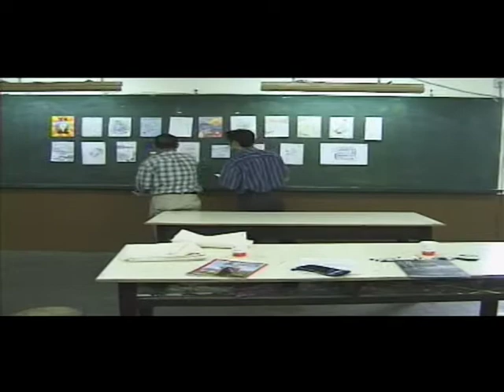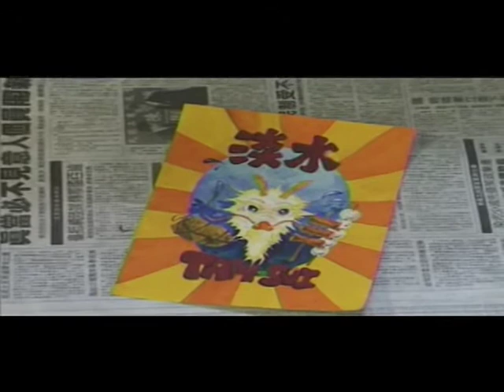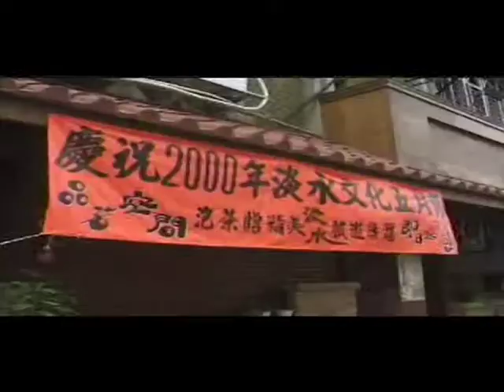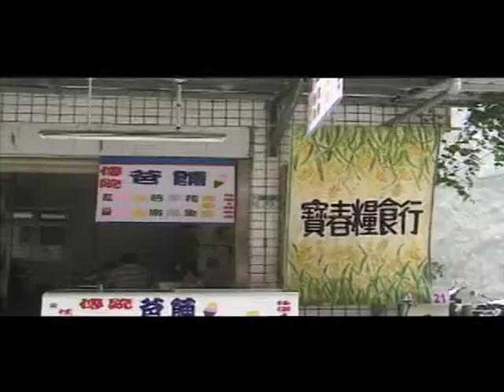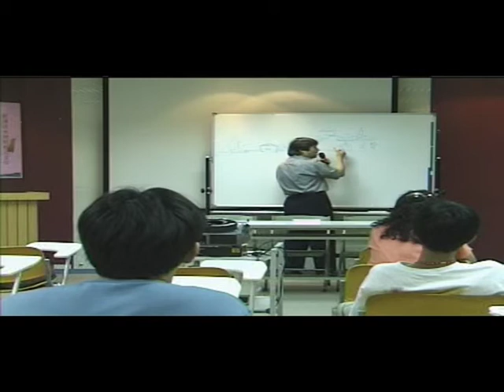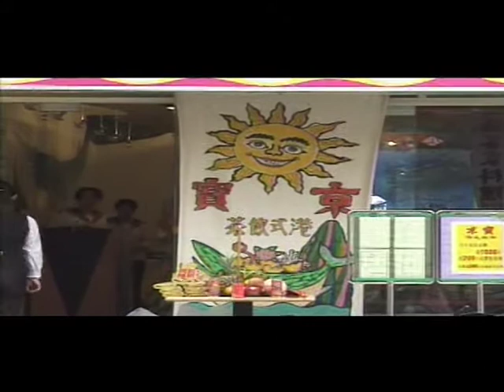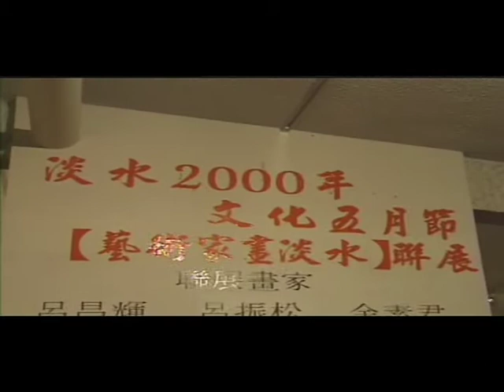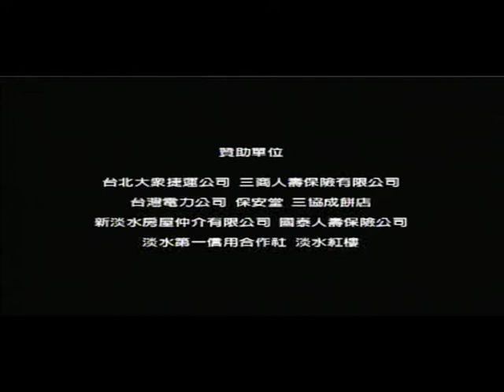2000年 淡水文化五月節@ 淡水文化基金會主辦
2000年淡水文化五月節

指導單位：台北縣政府、淡水鎮公所

主辦單位：財團法人淡水文化基金會

贊助單位：臺北大眾捷運股份有限公司、三商美邦人壽保險有限公司、台灣電力公司、保安堂、三協成餅舖、新淡水房屋仲介有限公司、國泰人壽保險公司、淡水第一信用合作社、淡水紅樓

拍攝製作：螢火蟲映像體